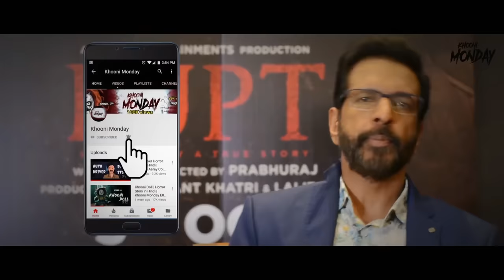Haunted House ft. Jaaved Jaaferi | Horror Story in Hindi | Khooni Monday E06 🔥🔥🔥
Like any family, this family too decided to visit a hill station for a small vacation. However, they did not know the dark secrets of the cottage where they were staying. Things take a serious turn when a family member starts speaking an unknown language.

A big thanks to our special narrator for this episode: Jaaved Jaaferi and the Lupt Team.

Watch now!